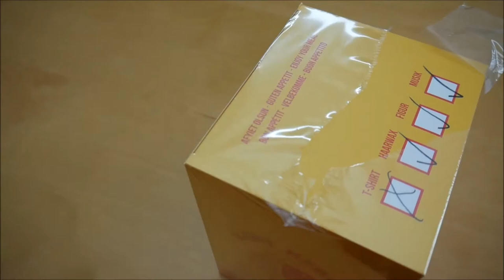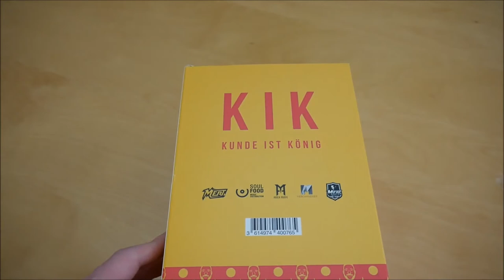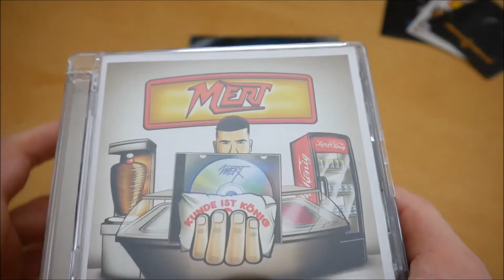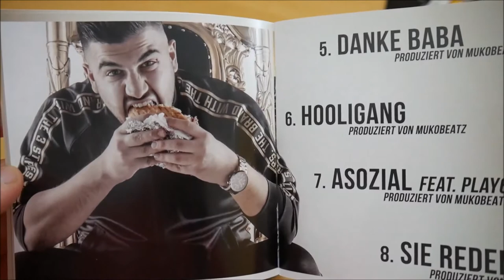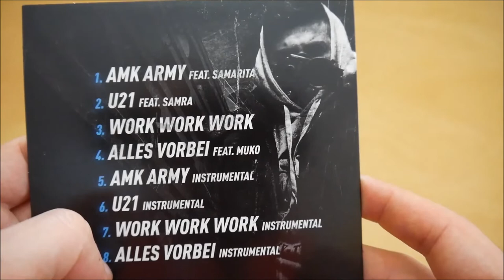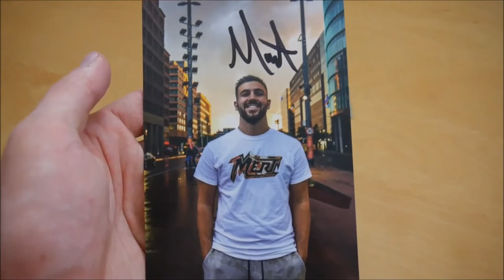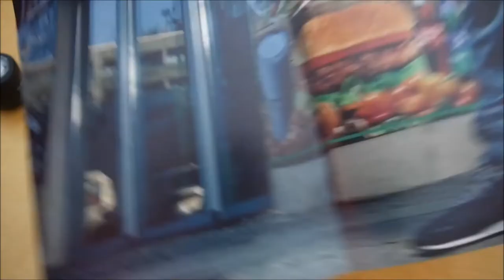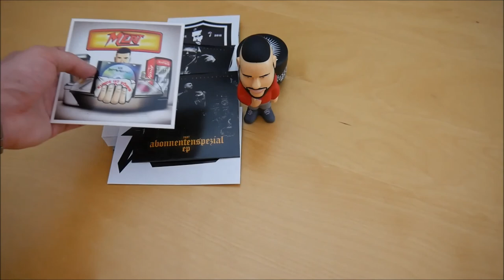Mert - Kunde ist König Box Unboxing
In diesem Video zeige ich euch die Kunde ist König Box von Mert.
► Hier könnt ihr das Album kaufen:
Weitere Musik von Mert

► ALBUM INFOS
Mert – Kunde ist König
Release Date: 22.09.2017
Kaufpreis: 39,99 €

Kunde ist König Box Inhalt:
- Album
- Album Instrumentals
- Bonus EP (AMK Army)
- Doppelseitiges Poster (A2)
- Dönerpapier
- Autogrammkarte
- Haarwachs
- Anti-Stress Figur
- Sticker (3x)

Kunde ist König Tracklist:
01. Für YT zu krass
02. Jajaja
03. Groupie
04. Ausländer 2
05. Danke Baba
06. Hooligang
07. Asozial (feat. Play69)
08. Sie reden
09. Boxerschnitt
10. Liebe heißt
11. Like geile B * tches (feat. Ekbi)
12. Ajajaj (feat. Soolking)
13. Das ist Kik

Kunde ist König Info:
Das neue Album von Mert erscheint am 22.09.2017 über Husla Music.